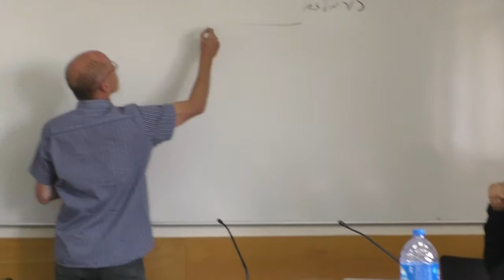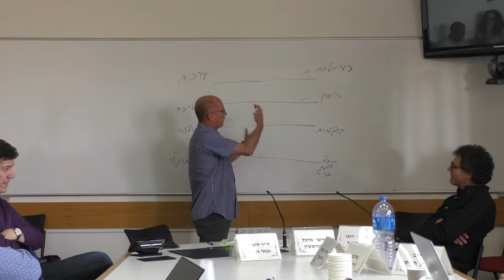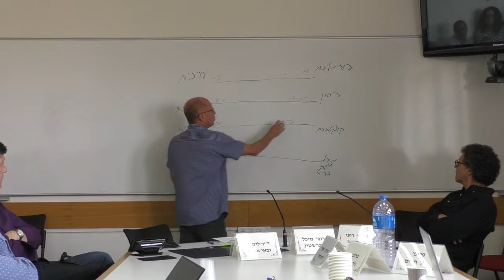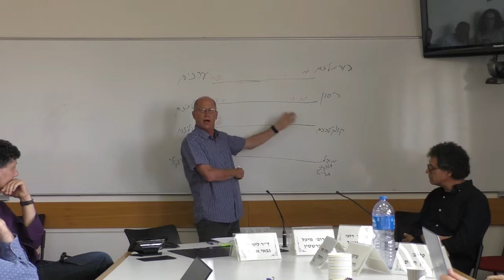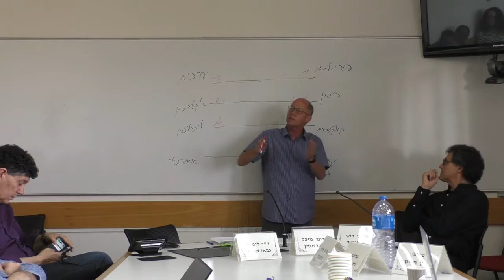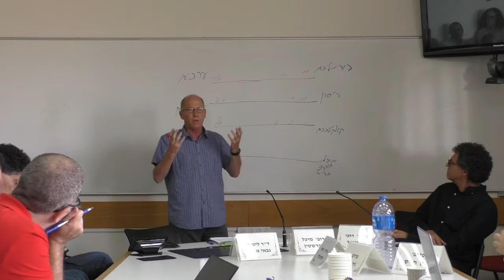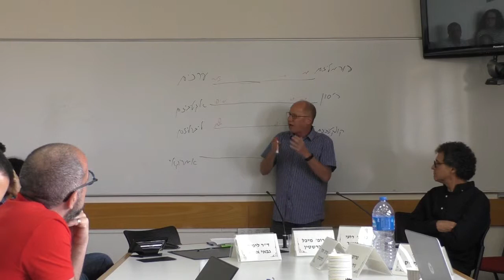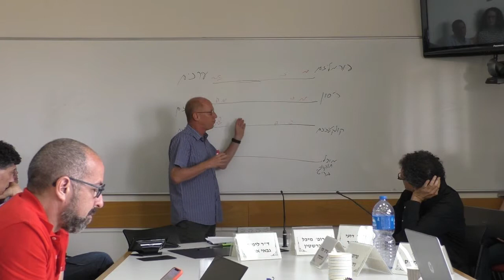פרופ' רון חריס I כנס לרגל פרישתו של פרופ' מנחם (מני) מאוטנר I ליברליזם בישראל עכשיו?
🎬 לצפייה בכל סרטי הכנס 📹 פרופ' רון חריס I אוניברסיטת תל אביב
מושב בנושא: היסטוריה ומגמות במשפט הישראלי
כנס לרגל פרישתו של פרופ' מנחם (מני) מאוטנר
הפקולטה למשפטים ע"ש בוכמן I אוניברסיטת תל אביב
מרכז-על ע"ש צגלה למחקר בינתחומי של המשפט I מרכז אדמונד י׳ ספרא לאתיקה I מרכז מינרבה לזכויות האדם